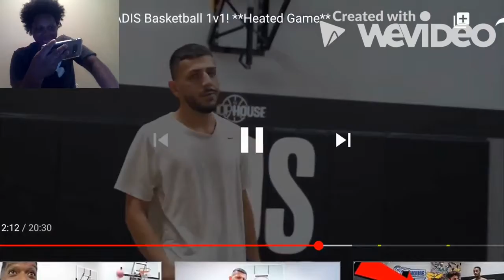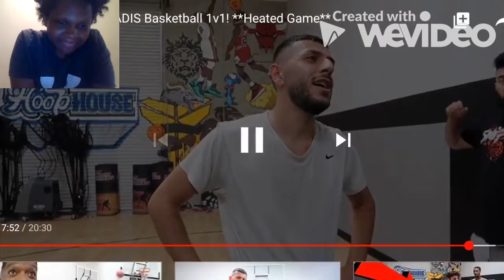Reaction to Cash vs Brawadis ( Most Intense Game of June 2020)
Twitter (Please follow me cause they are the hardest to get.)